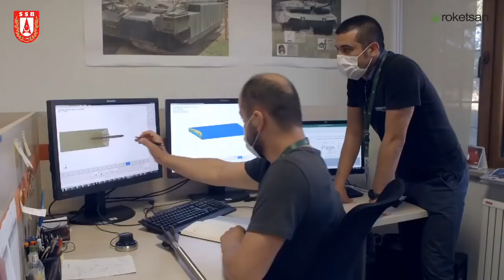M60T ve Leopard 2A4 ana muharebe tanklarının modernize çalışmaları devam ediyor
Savunma Sanayii Başkanı Prof. Dr. İsmail Demir, "Kara Kuvvetleri Komutanlığı envanterindeki M60T ve Leopard 2A4 ana muharebe tanklarımızın günümüzün modern muharebe koşullarına uygun olarak yeteneklerini artırma çalışmalarımız sürüyor. Roketsan’ın Balistik Koruma Merkezinde Leopard 2A4 tankları için geliştirilen zırh paketinin kalifikasyon testleri ve entegrasyonu başarıyla tamamlandı.  Öncelikle 40 tankın zırhlandırması bulundukları bölgede yapılarak tankların beka yetenekleri en üst seviyeye çıkarılacak." açıklamasını yaptı